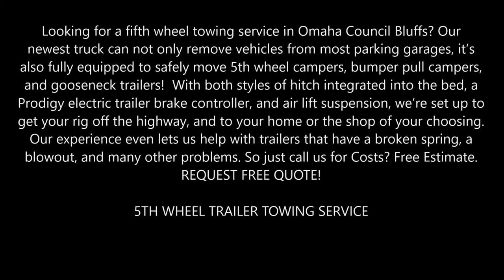5TH Wheel Trailer Towing Services in Omaha NE - Council Bluffs IA | FX Towing Omaha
5TH Wheel Trailer Towing Services in Omaha NE - Council Bluffs IA | FX Towing Omaha

Looking for a fifth wheel towing service in Omaha Council Bluffs? Our newest truck can not only remove vehicles from most parking garages, it’s also fully equipped to safely move 5th wheel campers, bumper pull campers, and gooseneck trailers!  With both styles of hitch integrated into the bed, a Prodigy electric trailer brake controller, and air lift suspension, we’re set up to get your rig off the highway, and to your home or the shop of your choosing.  Our experience even lets us help with trailers that have a broken spring, a blowout, and many other problems. Free Estimate.

5TH WHEEL TRAILER TOWING SERVICE
We are so far the best 5th Wheel Trailer Towing Servers in Omaha NE - Council Bluffs IA, what other can do to trailer likely to learn that they are not equipped to safely hitch and control your expensive 5th wheel camper.  They may not have a proper hitch, a quality electric brake controller, or even the necessary plug for your lights.  Some can tow campers with a heavy wrecker, one that has the equipment and suspension needed for towing semi-trailers or even tractor trailer combinations in our 5TH Wheel Towing Services.  These large wreckers have stiff suspensions, command equally large towing rates, and may have difficulty maneuvering your trailer into or out of a typical RV parking spot.  Some are heavy enough they will break your concrete driveway.  Our truck is more like yours.  With a relatively small turning radius and four wheel drives, we can maneuver your trailer into places the other guys cannot. With our specialized tow truck, we can also carry up to 4 passengers in safety and air conditioned comfort.
Whether you’re traveling through the Omaha Council Bluffs area and experience tow vehicle trouble, or have a camper that you need relocated to the lake, anywhere in Omaha NE - Council Bluffs IA and we will find you wi4th your 5TH Trailer and can also provide you roadside assistance too.

 5th wheel towing service near me
 5th wheel Transport Company near me
 5th wheel moving service
 5th wheel RV hauling rates
 How to move a fifth wheel trailer without a truck
 Cost to move a fifth wheel
 5th wheel transport cost
 5th wheel RV towing
BEST 5TH WHEEL TRAILER TOWING SERVICES IN OMAHA COUNCIL BLUFFS
FX Towing Omaha

SERVICES:
• MOBILE MECHANIC
• SEMITRUCK REPAIR
• RV REPAIR
• TIRE REPAIR
• FLAT TIRE CHANGE
• JUMPSTART
• FUEL DELIVERY
• CAR LOCKOUT SERVICES
• DIESEL REPAIR
• TOWING
• ROADSIDE ASSISTANCE